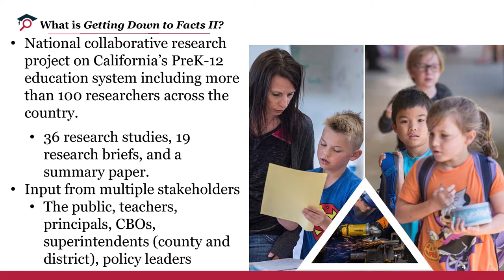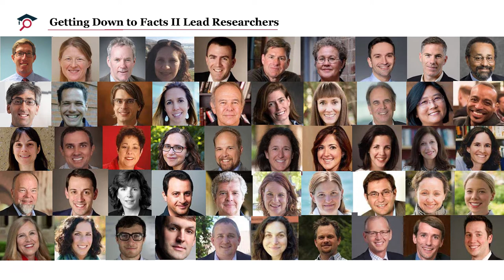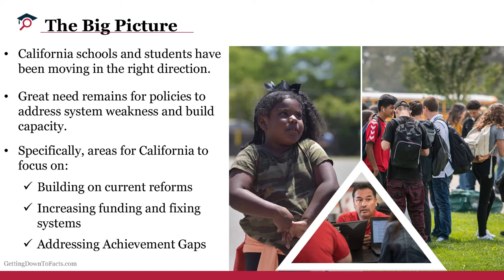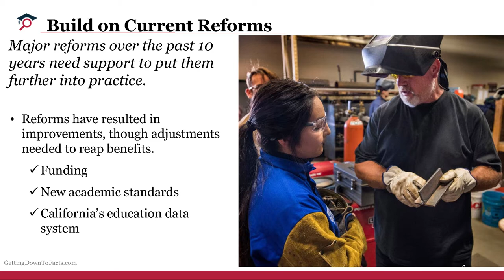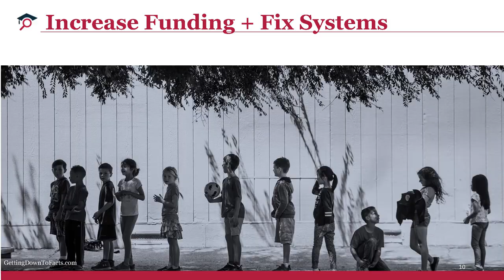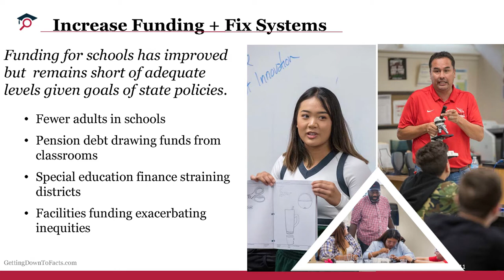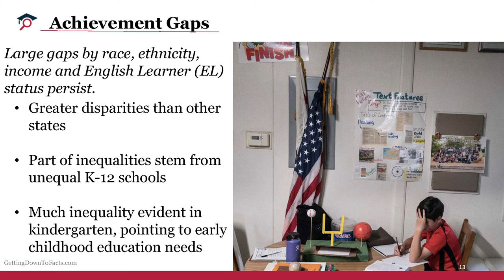Getting Down to Facts II | An Overview of the Current State of PreK–12 Education Reform in CA